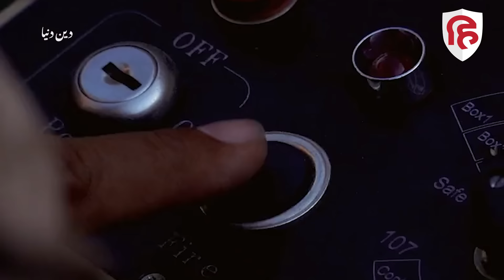Iran vs Saudi Arab: ईरान के खिलाफ Israel और America का साथ क्यों देता है सऊदी |‌ Shia-Sunni | Wahabi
Iran vs Saudi Arab :ईरान के खिलाफ Israil और अमेरिका का साथ क्यों देता सऊदी | Gaza|Shia-Sunni|Wahabi

कोई माने या न माने.. कितनी भी मुस्लिम ब्रदरहुल की दलील दे..लेकिन ये कड़वा सच है कि वहाबी और शिया दो अलग अलग..और बिल्कुल जुदा फिर्के हैं और सऊदी और ईरान दोनों इन फिरकों की नुमाइंदगी करते हैं..11 फरवरी, 1979 की ईरानी क्रांति, जिसने ईरान को शाह मोहम्मद रजा पहलवी के अधीन राजशाही से बदलकर अयातुल्ला रूहोल्लाह खोमैनी की कयादत वाला इस्लामिक रिपब्लिक बना दिया.., उनके इतिहास में एक महत्वपूर्ण मोड़ था। क्रांतिकारी जोश, राजशाही विरोधी रुख और नई ईरानी सरकार ने इलाके में शिया आंदोलनों के समर्थन ने इसे सऊदी अरब की सुन्नी राजशाही के साथ टकराव के रास्ते पर ला खड़ा किया।